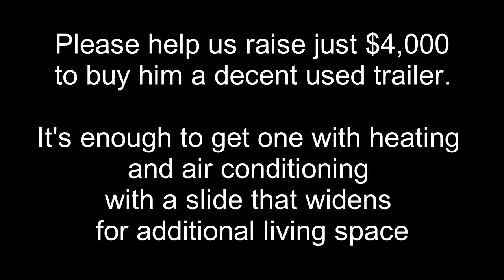ELDERLY MAN'S 'S TRAILER FIRE - TOTAL LOSS - PLEASE HELP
OUR DAD LOST EVERYTHING IN A TRAILER FIRE 2 WEEKS AGO.  HIS HOME IS GONE AND HE'S LIVING IN AN OLD CAMPER. PLEASE HELP US RAISE JUST $4,000 TO BUY HIM A NEWER, BETTER, SAFER TRAILER THAN WHAT HE IS LIVING IN NOW.